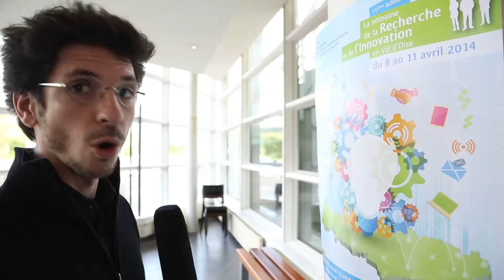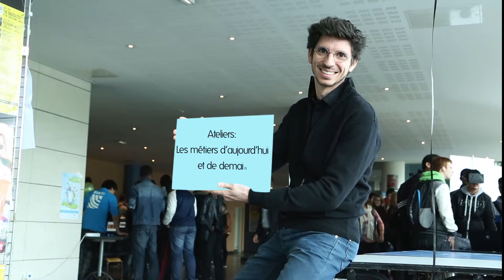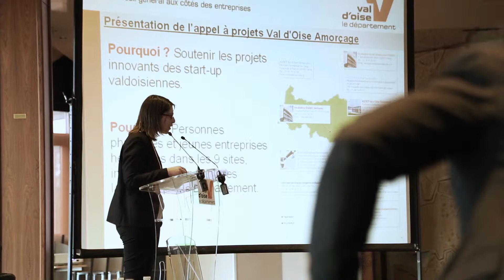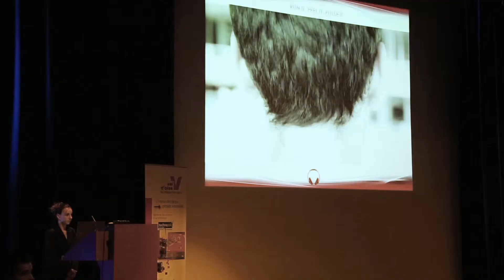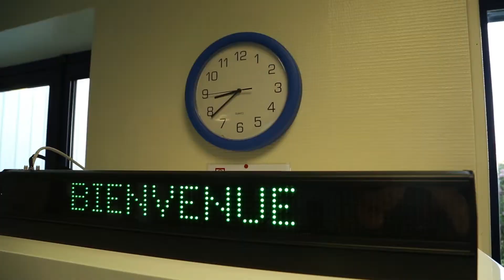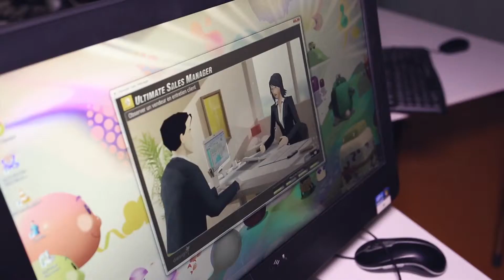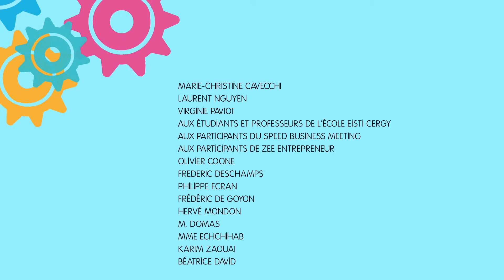La semaine de la recherche et de l'innovation 2014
Voici le récit d'une manifestation particulière et pionnière du Val d'Oise : la Semaine de la Recherche et de l'Innovation, 11ème édition !
Venez découvrir le Val d'Oise comme une terre d'Innovation et de Technologie